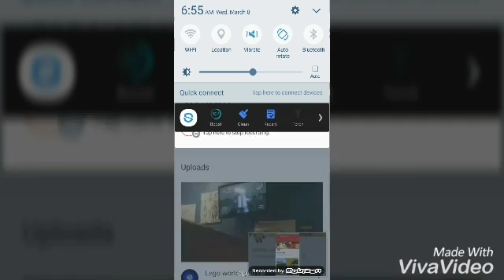Shoutout to jdog Games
Hey guys, today i have another shoutout